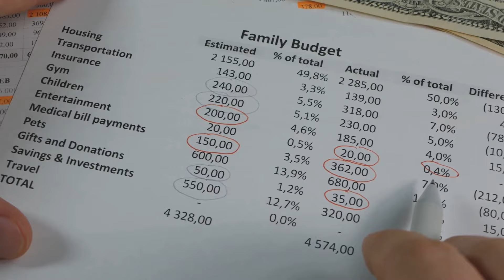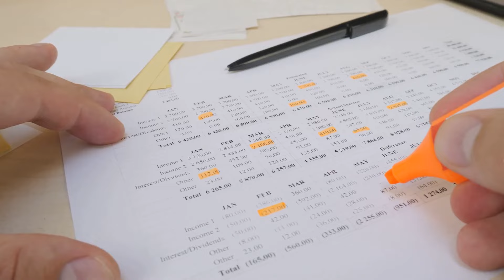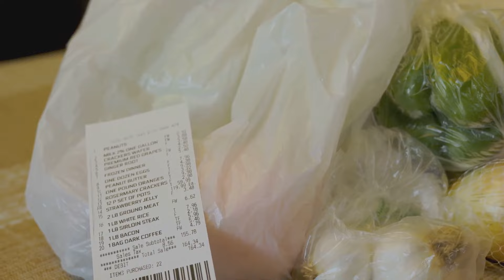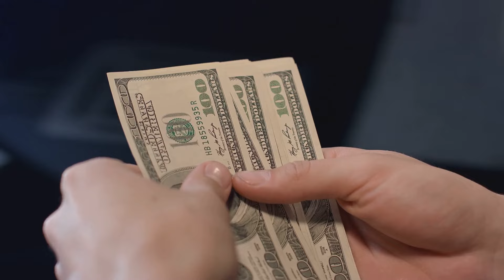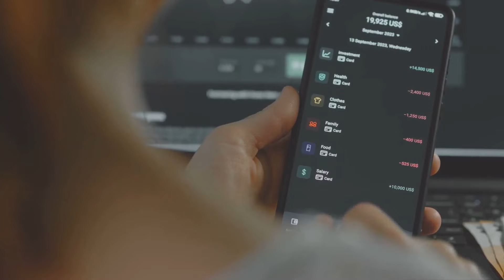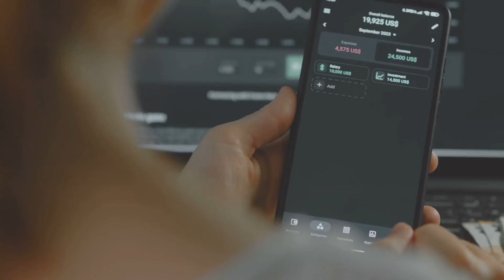Budgeting 101 Income and Expenses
Welcome to Budgeting 101: Income and Expenses! In this essential guide to personal finance, we break down the fundamental principles of budgeting, focusing on managing your income and expenses effectively. Whether you're just starting your financial journey or looking to refine your budgeting skills, this video has something for everyone. Learn how to accurately track your income, identify your expenses, and create a balanced budget that works for you. Join us as we provide practical tips and strategies to help you achieve your financial goals with confidence. Don't let uncertainty hold you back – take control of your finances today! Watch now and start building a stronger financial future.

*The information contained here are ideas and strategies that should never be used without first assessing your own personal and financial situation, or without consulting a financial professional.